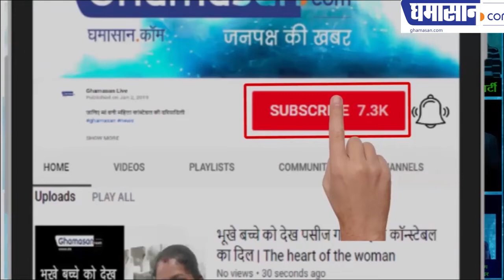Ranaghat Station पर गाने वाली Ranu Mondal रियलिटी शो SaReGaMaPa में कैसे पहुंची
फुटपाथ पर गाने वाली रानू मंडल रियलिटी शो में कैसे पहुंची
सोशल मीडिया का कमाल देखिए

रातों-रात वायरल हुई इस महिला ने पश्चिम बंगाल के एक स्टेशन पर गाना गया था। आपको बता दे, बंगाल के राणाघाट स्टेशन पर काम करने वाली इस महिला ने लता मंगेशकर का गाना ‘एक प्यार का नगमा है,मोजो की रवानी हैं’ गाया था, उसके बाद तो वह इंटरनेट पर रातों-रात सेलिब्रिटी बन गईं।

The woman went viral at a station in West Bengal. This woman who works at Bengal's Ranaghat station sang Lata Mangeshkar's song 'Ek Pyar Ka Nagma Hai, Mojo Ki Ravani Hai', after which she became an overnight celebrity on the internet.